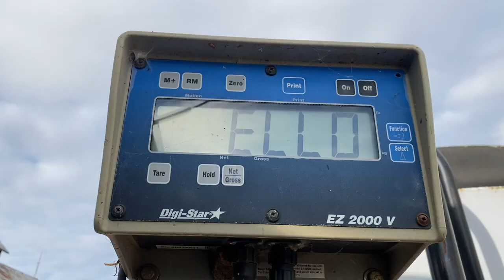Vlogmas2020 Day 3 | Comin iN Hot!! Mixin CowChow with a Penta 4110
Gah ... this stuff always brings back memories of helping my Grandpa Brooks and Dad as a kid feeding our fat cattle   ...

Vlogmas Day 3 is comin in hot ... literally steamin!!

Jason ran to our local Poet and picked up some Wet Cake /  DDG (wet distilleries) - depends where you’re at what ya call it I suppose to mix in with our hay to add protein to our ration.

It seemed like it took us all day to get this feed ration mixed ... between gettin the DDG out to getting tractors lined out to working on the Penta 4110 Mixer.

What do you feed your cattle during the winter?!

How do you keep them conditioned & looking just as good as they do in July in January. For us, we have to add a little extra to their diet to help. For us here in Central MO we have to utilize a few extra sources of protein to help our Breeding Cows keep weight as well as winter our weaned calves grow.

We are working with our nutritionist at FBN to better our herd as our grass sources are closing in.

Good Hay, protein, net carbs... all key impotents to a good feed ration. To read more over on the blog “cowchow”

Jason and I get the Penta Mixer up & running to start feeding our winter ration!